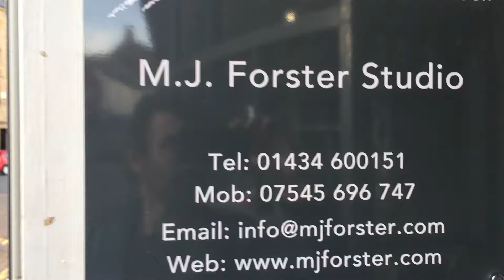Studio In Hexham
So you can find me when you visit Northumberland